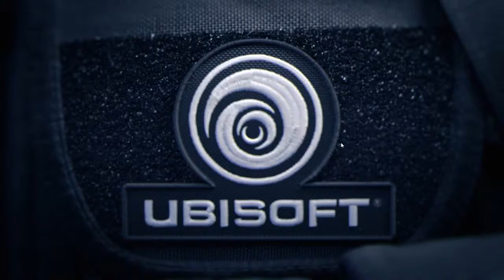BREACH!! // Rainbow Six Siege First Impressions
Hey guys!  I finally was able to get some time to play the new release title from Ubisoft; Rainbow Six: Siege and I wanted to make a quick video giving my first impressions of the game and what I think of it so far!